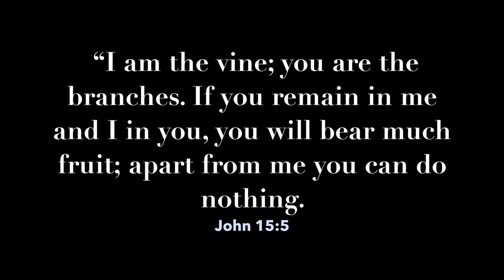Progress 2018-2019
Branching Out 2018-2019